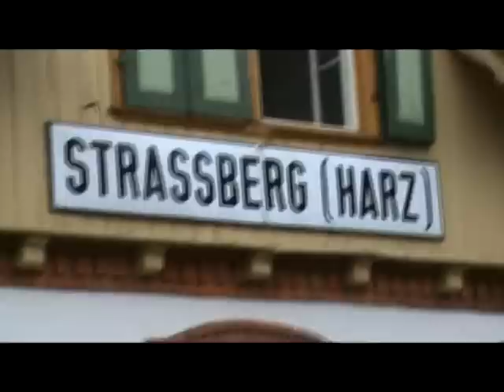Mit 99 6001 der HSB von Hasselfelde nach Alexisbad (Selketalbahn), 27.06.09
Mit dem Dampfzug über Stiege, Friedrichshöhe, Güntersberge, Strassberg und Silberhütte nach Alexisbad, mit Öffnen des Absperrhahns für die Zugheizung am HP Albrechtshaus